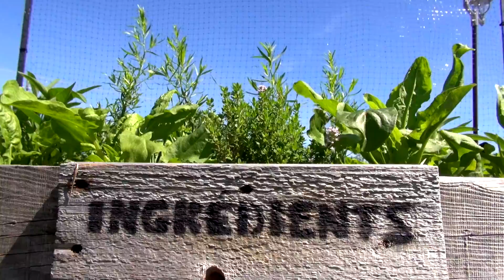Des jardins communautaires à Vaudreuil-Dorion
La Ville de Vaudreuil-Dorion a inauguré deux nouveaux jardins communautaires. En plus d’offrir des légumes et des fruits frais à ses citoyens, ces endroits sont également des lieux de rencontres et d’échanges.